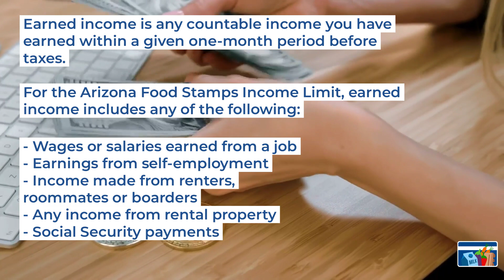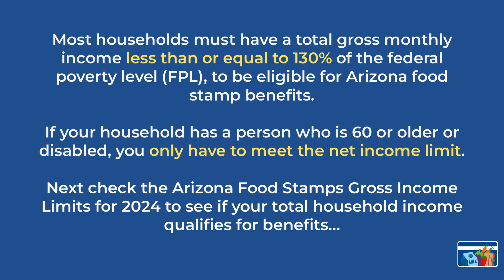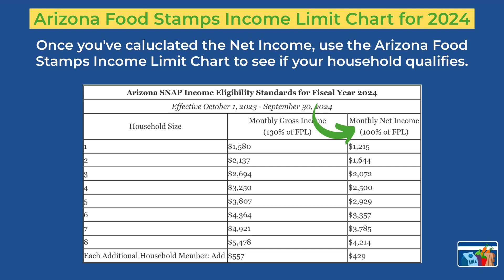Arizona Food Stamp Income Limits for 2024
If you are trying to apply for Arizona Food Stamps and want to know if your income qualifies for Arizona SNAP benefits, we can help!

In this video, we breakdown the Arizona Food Stamp Income Limits for 2024. Plus, find out if your household qualifies for Arizona SNAP/food stamp benefits.

Arizona families and individuals who meet the income guidelines for Arizona Food Stamps are eligible to apply for SNAP benefits.

How much you will get in SNAP EBT benefits depends on your household income and certain expenses.

When determining eligibility for Arizona food stamp benefits, the most important factor is the income limit.

To be eligible for SNAP benefits, you must meet both the gross and net income limits for your household size.

In addition, we walk you through the steps on how to calculate your household's gross and net income for Arizona Food Stamps.

For more help with the Arizona Food Stamp Income Limit for 2024 or to find out how much you can expect to receive in benefits, read our complete article

Want to save even more with your EBT Card? 💳

Don't forget to take advantage of exclusive discounts and offers only available to EBT Cardholders & Food Stamp Recipients! 💵

✅ Get a FREE Android Smartphone & FREE Unlimited Talk & Text Phone Service with TruConnect!
Plus, you could qualify for FREE Amazon Prime!

✅ Add your EBT Card or P-EBT Card on Amazon to buy Groceries - NO MEMBERSHIP REQUIRED:

✅ Get 30 days of Amazon Prime for FREE + use your EBT or P-EBT Card to shop online!

✅ Use your EBT Card Online at Amazon Fresh and get FREE 2-day delivery!

✅ Pay with EBT SNAP on Instacart & get FREE grocery delivery or pickup on your first 3 $35+ EBT orders.

✅ Use your SNAP EBT Card to shop online at Walmart for grocery delivery or store pick-up!

✅ Get a FREE $30 when you join Rakuten and start earning free cash back at your favorite stores!

Get a complete list of all the SNAP EBT Discounts by State, including free admission to museums, zoos, aquariums & more! ⬇️

In addition, Food Stamps Now is a reader-supported community. We thank you for your continued support!